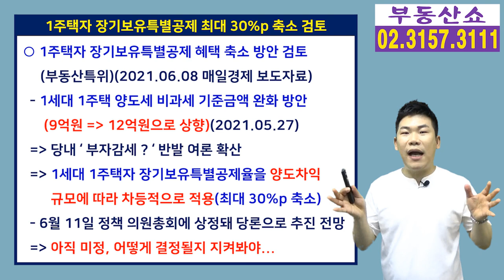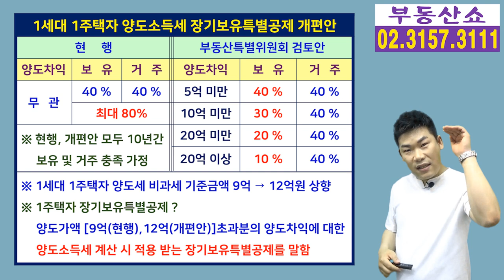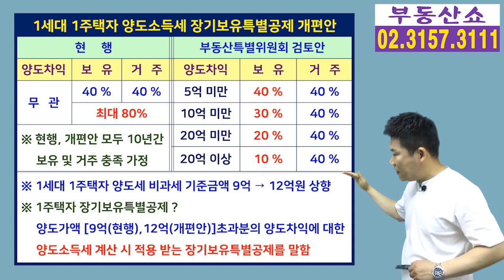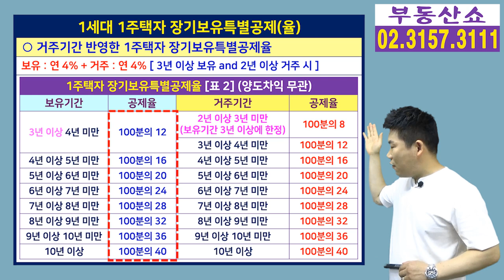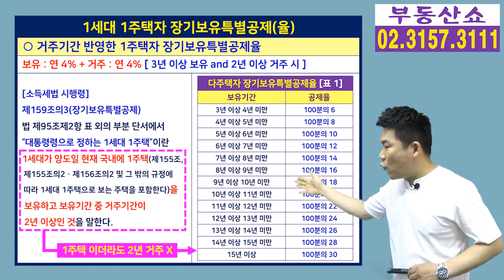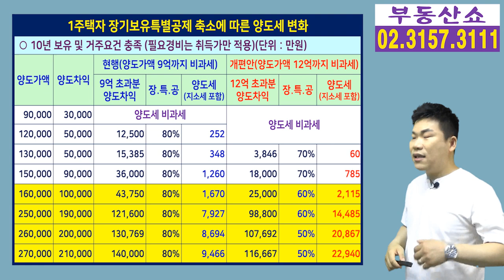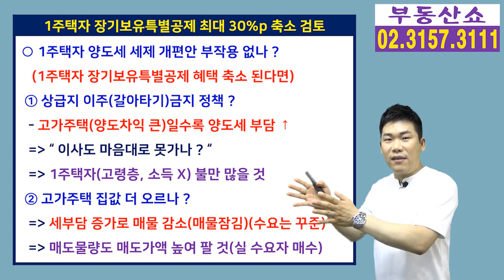1주택자도 양도차익 많으면 양도세 더 낸다! 장기보유특별공제 최대 30%p 축소 검토, 부동산특별위원회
앞으로 1세대 1주택자가 주택을 팔아서
5억원 이상의 양도차익을 남긴다면
양도세를 지금보다 더 내게 될 전망입니다.

부동산특별위원회가 1주택자의
양도세 비과세 기준 금액을 9억에서 12억으로
올리는 대신 장기보유특별공제를 양도차익에 따라
차등적용 하면서 최대 30%p 감소하는 방안을
검토한다고 하는데요,
과연 1주택자의 양도세 부담은 어떻게 달라지고
이에 따른 부작용은 없을지 알아보겠습니다.